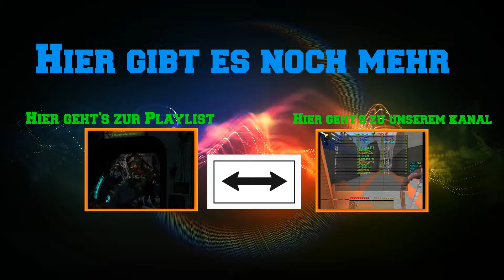Unser Outro !!!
Hey Leute wir sind euer Ludos Team und würden uns über ein Like sehr freuen :D

-Texturepack
• Soatex